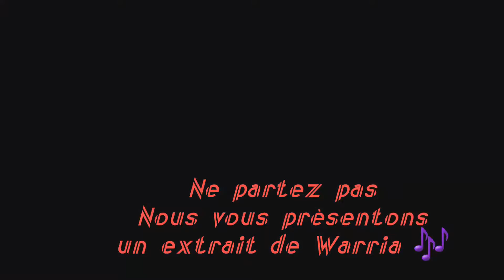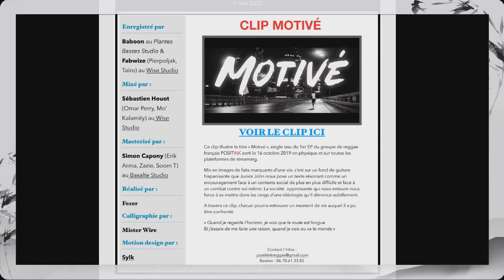L interview de JuniorJohn pour le groupe Positink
extrait de la chanson Warria en acoustique
Tourné au studio 🎙 Triage Fm 94.5 à Migennes dans le Departement 89